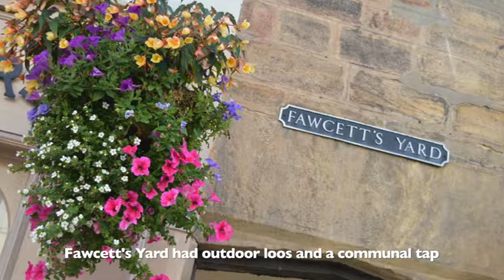Morpeth trading places (4)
Looking back on how shopping has changed on Newgate Street and Oldgate in Morpeth, Northumberland. The fourth in a series of videos.